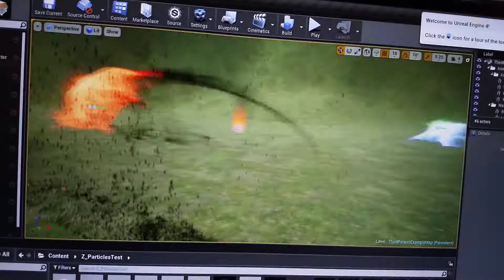Testing UE4 Particles